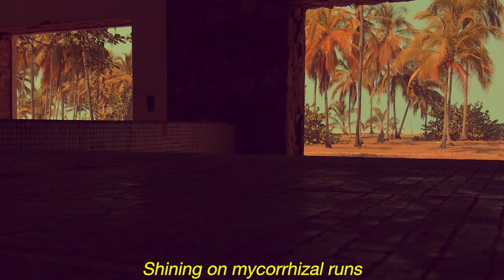Matthew O'Neill "Yanatay" (Official Video)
Yanatay by Matthew O'Neill
From the compilation : Yanatay (Solstice Session Selections 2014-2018)

Yanatay

Matthew O’Neill - Vocals Guitar
Jesse Murphy - Bass
Tyler Wood - Electric Piano & Synth
Aaron Johnston - Drums / Percussion
Ray Belli - Drum Kit
Recorded and mixed by Kevin McMahon at Marcata
Mastered by Danny Blume at Hidden Quarry